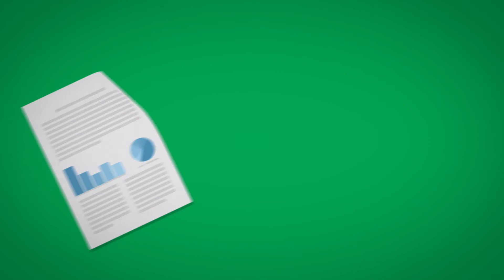AARP樂齡會 CA